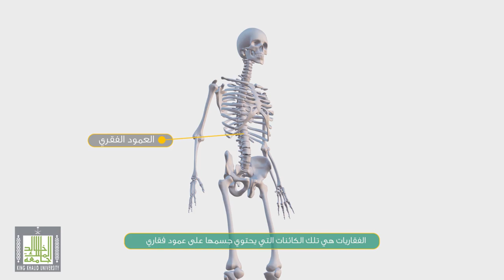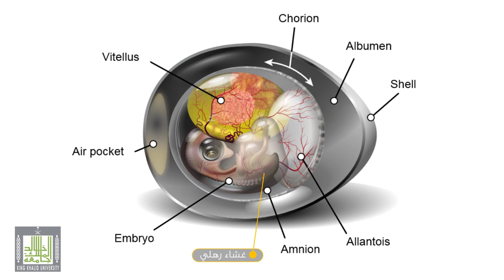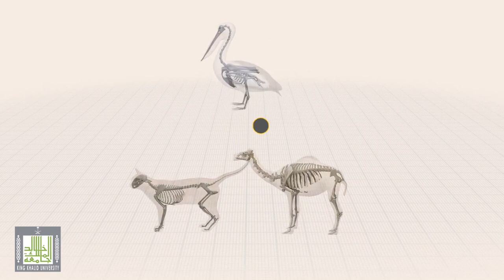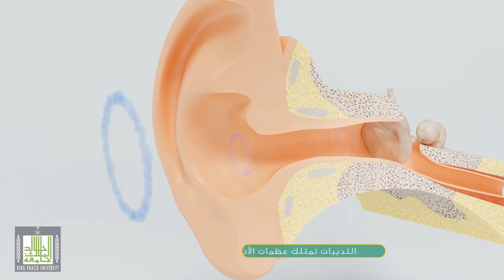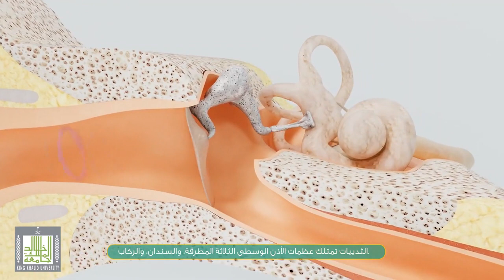الصفات العامة للرهليات